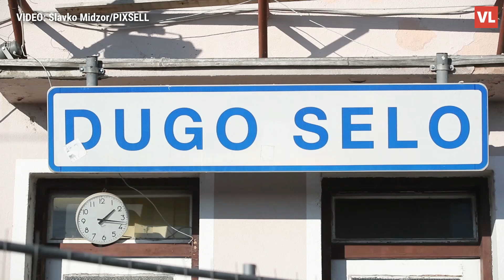Vlak iskočio iz tračnica u Dugom Selu: Oštećen dio perona i kolosijeka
U utorak, nešto prije 23.20 sati, na kolodvoru u Dugom Selu došlo je do nesreće u kojoj je teretni vlak iskočio iz tračnica, potvrđeno je Hini od djelatnika Željezničkog kolodvora Dugo Selo.